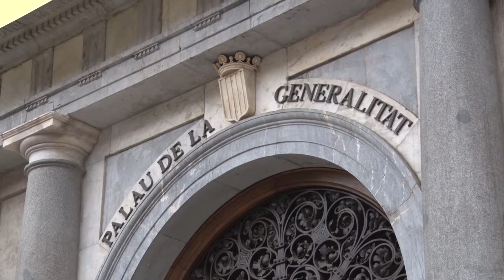La sortida de Junts del Govern de la Generalitat comportarà moviments de càrrecs arreu del país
I és que després que el 55’73% dels afiliats de Junts votés a favor d’abandonar l’executiu, són molts els polítics que es quedaran sense càrrec. És el cas d’Antoni Massegú, encara director dels Serveis Territorials de Polítiques Digitals i Territori a la Catalunya Central, qui, tot i que era partidari de continuar al govern, s’ha mostrat molt satisfet de l’alta participació dels militants en la votació.
Segons Massegú, el president de la Generalitat, Pere Aragonés, té un greu problema de legitimitat i majories.
Una opinió compartida amb el secretari d’organització de Junts per Catalunya i diputat al Parlament, el sallentí David Saldoni.
A nivell municipal i comarcal, però, tan David Saldoni, com Antoni Massegú creuen que aquest trencament no afectarà el pacte de govern manresà entre Junts i Esquerra.
Una opinió que comparteix l’alcalde de Manresa, el republicà Marc Aloy.
Aloy es mostra partidari dels consensos i els governs compartits, però, tot i així, confia que el nou govern en solitari d’Esquerra Republicana serà un govern fort que sabrà tirar endavant.
Els consellers que substitueixen les baixes de Junts prendran possessió aquest dimarts al matí al Palau de la Generalitat, just abans de prendre part al seu primer Consell de Govern, on se cessaran els actuals secretaris generals dels Departaments que tenia Junts, i es nomenaran els nous escollits per ERC.
En les següents sessions de govern s'aprovarien els nomenaments o ratificacions dels secretaris sectorials dels departaments, així com dels directors generals, els titulars d'ens públics adscrits i els delegats territorials.